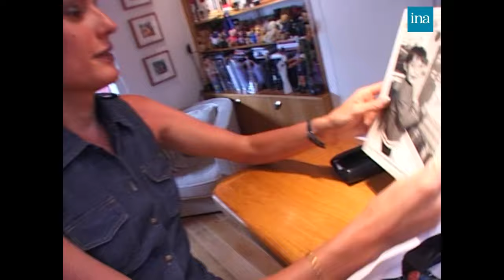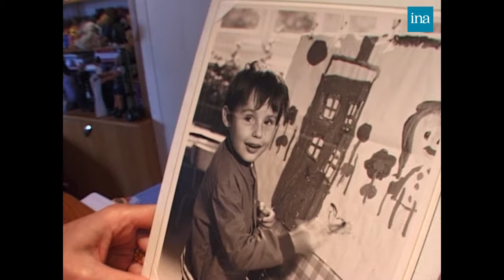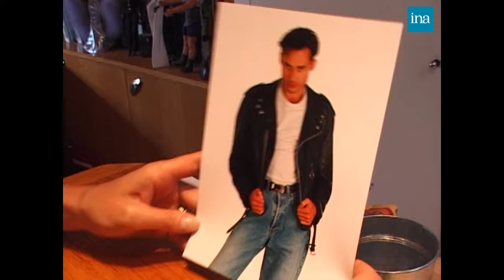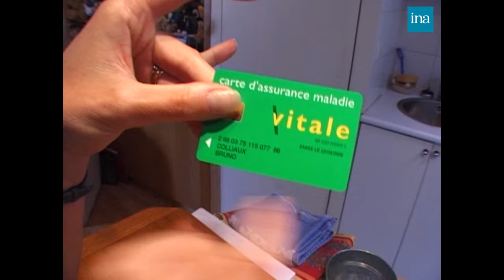Andréa, hôtesse de l'air raconte sa transidentité | INA Mireille Dumas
« Une fois qu'on est allé de cet état à cet autre, on est un sexe, on est ou un homme ou une femme».

Vie Privée Vie Publique - Des couples pas comme les autres | France 3 | 10/09/2003
Lors d'un micro-trottoir, il est demandé aux passants s'ils savent ce qu'est la transidentité. Mireille Dumas rencontre ensuite Andréa, hôtesse de l'air. Elle a changé de sexe il y a deux ans. Elle vit toujours avec son compagnon d'alors, Marc, homosexuel. Elle évoque cette double transgression, et la difficulté de vivre au grand jour leur vie de couple.